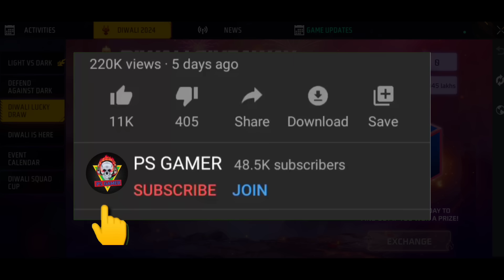How To Complete Diwali Lucky Draw Event 🥳| Free Fire New Event | Diwali Giveaway Event Free Fire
Diwali lucky draw event free fire | free fire diwali lucky draw event | diwali lucky draw event free rewards | how to complete diwali lucky draw event

Free Arrival Animation In Lucky Draw Event | Diwali Giveaway Event Trick | Diwali Lucky Draw Event Kaise Complete Karen | Diwali Giveaway Event Kaise Complete Karen

tonight update of free fire | tonight update | free fire tonight update | ff new event today | free fire new event today

Free Fire New Event Today | New Event Free Fire | Garena Free Fire | Upcoming New Events in feee fire | diwali event | upcoming new event ff

Diwali Lucky draw free fire
Lucky draw event free fire
Free Arrival Animation In Lucky Draw Event
Diwali Lucky Draw Event Kaise Complete Karen
Diwali lucky draw event free fire
free fire diwali lucky draw event
diwali lucky draw event free rewards
how to complete diwali lucky draw event
diwali lucky draw event free emote
diwali lucky draw event free magic cube
diwali lucky draw event free arrival animation
Diwali event kaise complete kare
Diwali event 2024 free fire
Tonight update of free fire india
Free fire tonight update
19 October tonight update